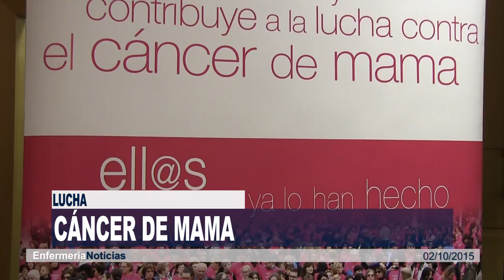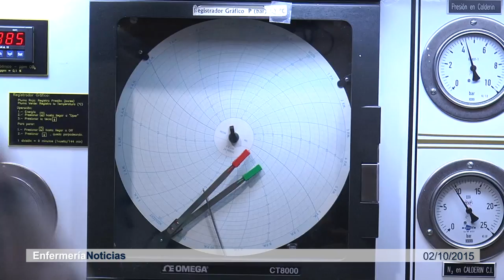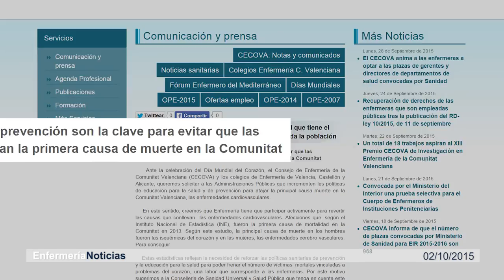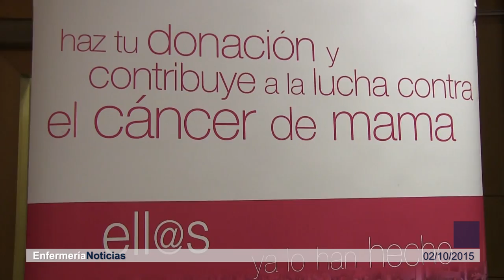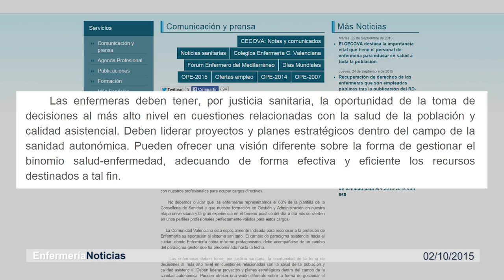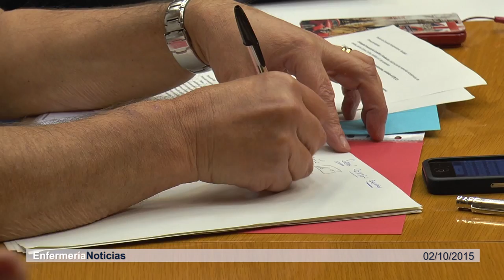Informativo 02/10/2015 | Cecova TV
Fomentar hábitos de vida saludables, como hacer ejercicio o evitar la ingesta de grasas y azúcares es fundamental para mantener una buena salud cardiovascular. Esta semana se ha celebrado el Día Mundial del Corazón y Enfermería recuerda que en España las enfermedades relacionadas con el aparato circulatorio y el corazón causan una de cada tres muertes. Además, entramos en la cámara hiperbárica de Castellón y conocemos los preparativos del Grupo de Cooperación de Alicante para prestar ayuda ante la llegada de familias de refugiados el próximo mes de noviembre.